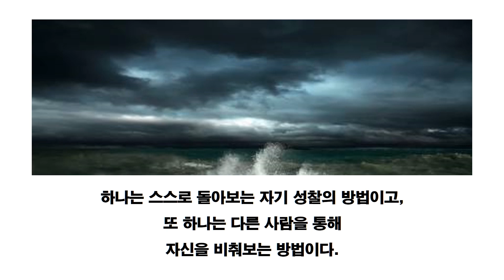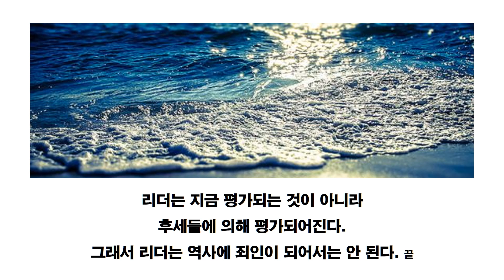[박시호의행복편지] 진정한 리더십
리더란 어떤 사람일까요?
리더는 칼끝을 걷는 사람이다.
리더는 지금 평가 되는 것이 아니다.
리더는 후세들에 의해 평가된다.
그래서 리더는 역사에 죄인이 되어서는 안 된다.
행복편지 관련 책 14권 출판.
2003년부터 행복편지 발행